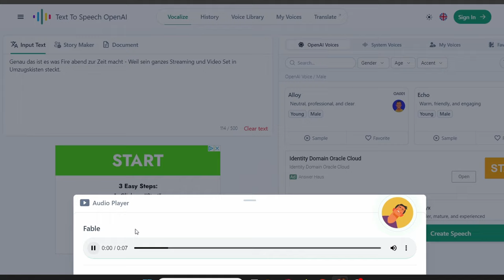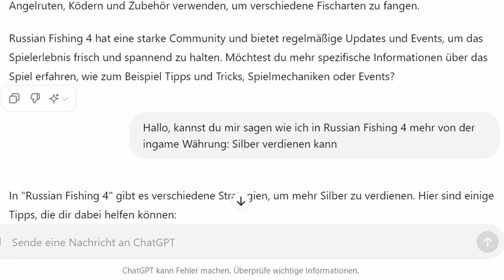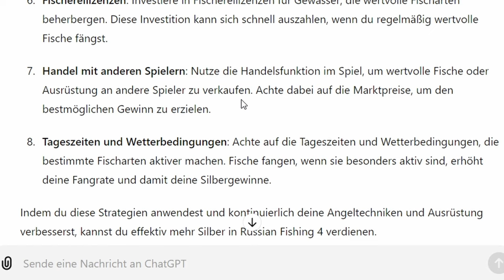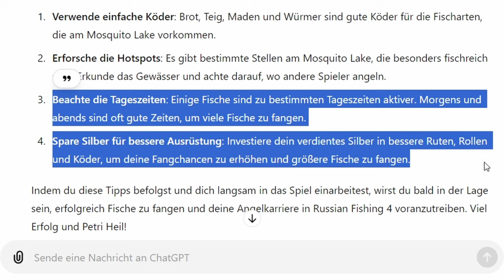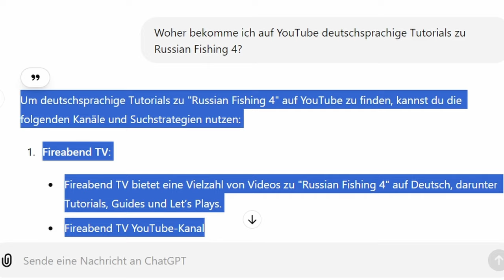Russian Fishing 4 - NEWS - Cheaten mit KI? Kann KI/ AI RF4 Spielen?